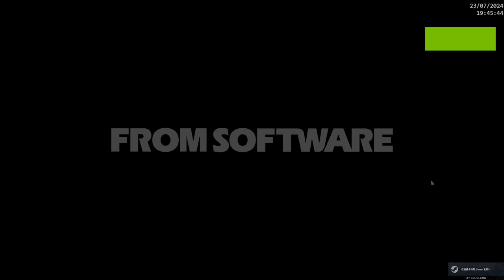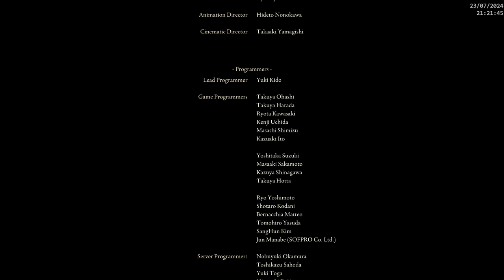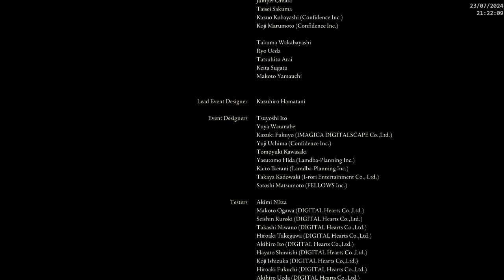2022-2024《ELDEN RING & Shadow of the Erdtree DLC》23-本篇艾爾登王座琳兒登基完成.續DLC約定之戰前燒樹後伊利姆外牆探索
**漫長本篇今章已爆機, 終於去到本篇傳完成女武神挑戰任務, 及DLC 差唔多接近終極地圖的最後BOSS之戰.今集好多靚景打卡位, DLC同步進行爆機前準備.

純錄製精華及部份遊玩記錄. 好耐都冇新GAME值得玩, 呢隻的確值回票價遊戲. 慢慢玩, 本人非精英玩家, 所以只作分享之用

**《艾爾登法環》故事發生在名為「交界地」的地區。艾爾登法環破碎後，其碎片「大盧恩」散落各地。「永恆女王」瑪莉卡失去蹤跡，「黃金」葛德文在「黑刀之夜」成為最初的死者。瑪莉卡的後代眾神人們取得法環碎片，碎片帶來的力量使他們陷入瘋狂，引發「破碎戰爭」，此戰沒有王者崛起，卻導致「無上意志」的拋棄。玩家作為褪色者，目標是修復艾爾登法環，成為艾爾登之王。

*BGM*